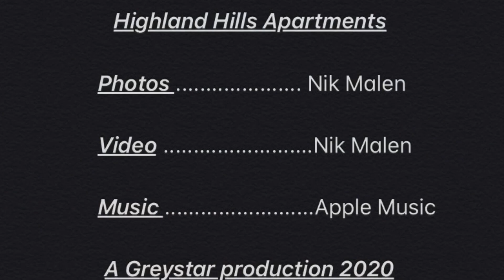Highland Hills Apartments I DD 265 Virtual Tour I Vancouver WA I Greystar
All of our floor plans are very spacious and designed with your specific wants and needs in mind! The interiors include hardwood style floors, and plush carpeted bedrooms. We also have full size washer and dryers in every apartment as well as dishwashers. Each apartment has a balcony or patio with outdoor storage closet and each apartment comes with an assigned parking space

For additional community information or to view our floor plans and photos, I would encourage you to take a look at our

We are professionally managed by Greystar and we are here to make your upcoming move a seamless process from start to finish!